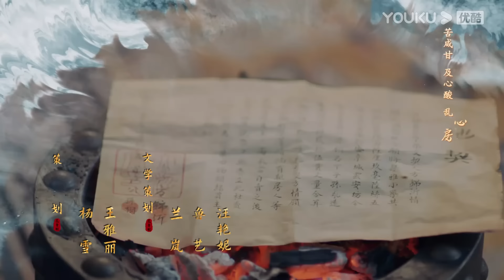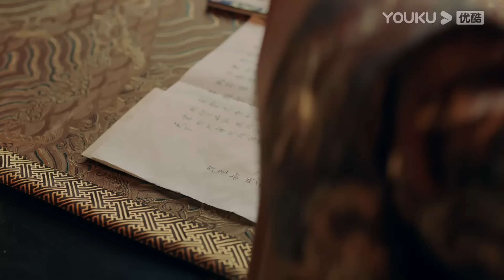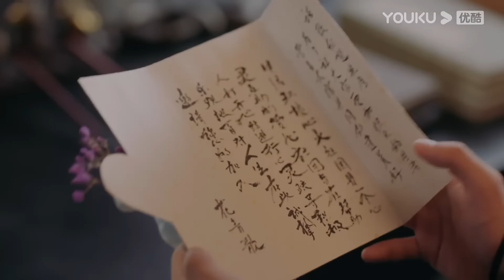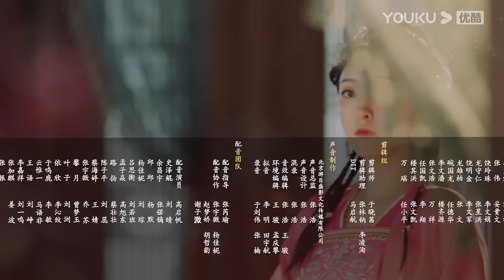[Princesa Diferente] EP13 | Different Princess Legendado PT-BR | Romance | YOUKU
[Princesa Diferente] Conta a história da escritora feminina Hua Qingge, que entra no mundo de sua própria novela e se transforma na personagem secundária desprezível. Pensava que com o controle do roteiro, poderia reverter a situação, mas acaba enfrentando uma série de reviravoltas, dando origem a um enredo de amor e rivalidade com Ji Chu.

★Episódios: 36

★Elenco: Song Yiren / Sun Zujun / Ding Zeren / Zhu Rongjun / Zhang Yuenan / Lin Lu

00:00 O site internacional youku.tv está agora disponível!
02:00 Baixe o aplicativo YOUKU International para ter acesso antecipado ao programa completo.